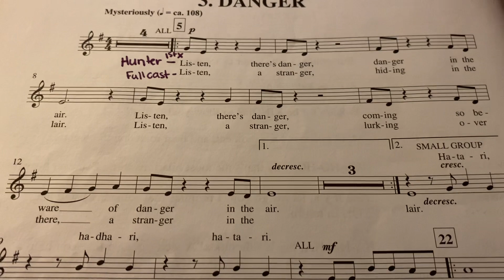Danger practice video